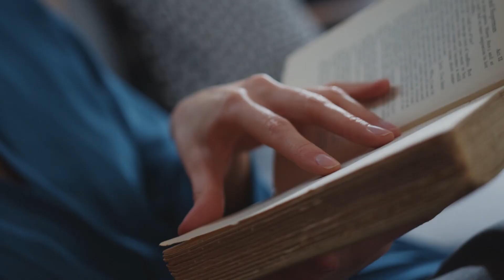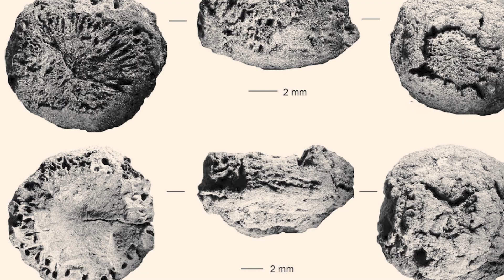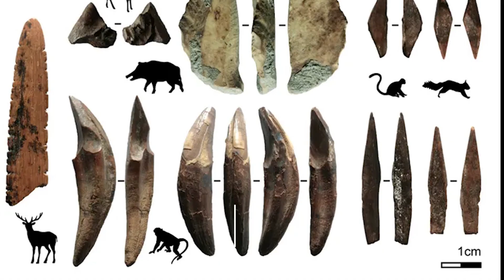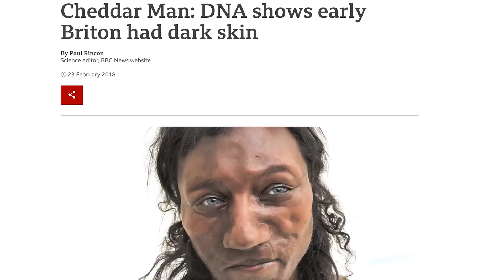Scientists just opened a cave that was sealed for years but made a shocking discovery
🌏 Join us on an extraordinary journey as we unravel the mysteries hidden within the depths of the Earth in our latest video, "Scientists Just Opened a Cave That Was Sealed for Years, But Made a Shocking Discovery." ⛰️🔍 Witness the awe-inspiring moment when science meets the unknown, revealing a shocking revelation that challenges our understanding of the world beneath our feet.

🚀 Venture with the scientific team as they meticulously unseal a cave that has remained untouched for years, preserving its secrets in darkness. What they find inside is nothing short of astonishing, showcasing the resilience of life, the geological wonders, or perhaps an entirely new ecosystem.

🔬 From stalactite formations to unique rock structures, this video is a visual feast of the cave's hidden treasures. Share in the excitement as we witness the scientific community come together to analyze and comprehend the shocking discoveries that lie within.

Join us as we uncover the wonders of the Earth, one sealed cave at a time! 🌍✨